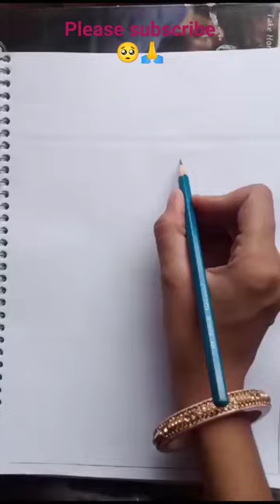world famous painting 🌎🌎🌎 anokhi sketching